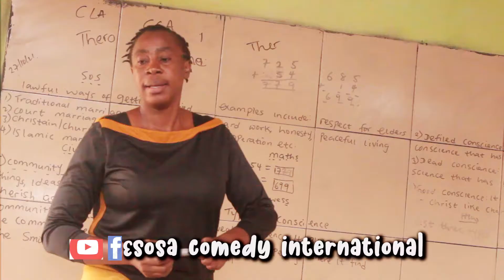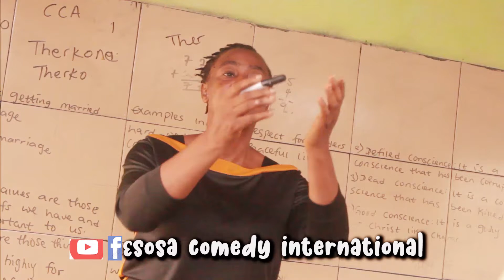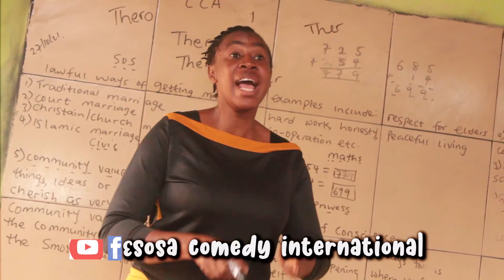EKUASE BABY GOES TO SCHOOL AGAIN! ESOSA COMEDY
Etinosariemen New Album Benin Music Edo State  ( Official Video ) Sis Esosa
Etinosariemen ( Official Video ) Sis Esosa

Etinosariemen New Album Benin Music Edo State

Welcome to Esosa Comedy International, your No1 Stop For The Best And Latest Benin Music Comedy Movies, Benin Music, Nigerian Music, And All Africa Contents.